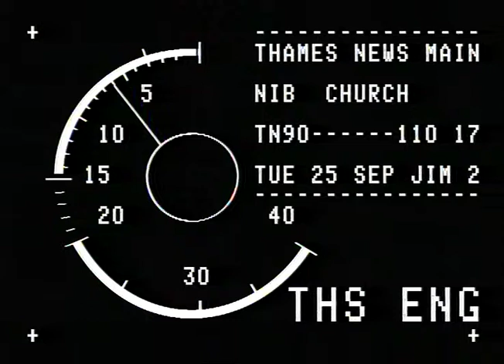Duchess of Kent | British Royalty | Fire at London Church | TN-90-110-017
To licence a clip please e mail:
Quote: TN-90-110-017